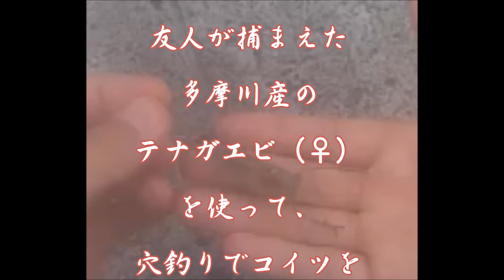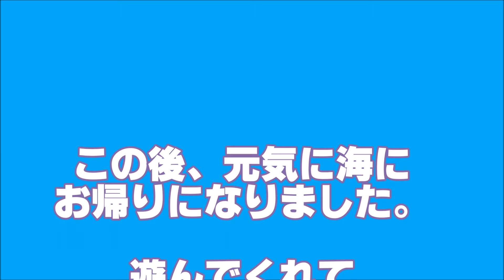多摩川で捕った手長エビでテトラの穴釣りしてアナハゼを釣る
こんいにちは。友人が多摩川で捕ったテナガエビをエサにテトラの穴釣りをしてみました。ムラソイかカサゴが釣れたらいいなぁと思ってたら釣れたのは外道のアナハゼちゃん。本人はいきなり釣られちゃったんで、真っ青な顔してました（いつもか）。やっぱり穴釣りは面白いですね。